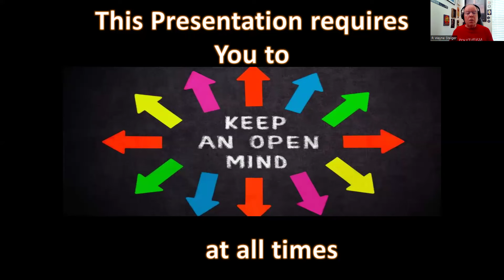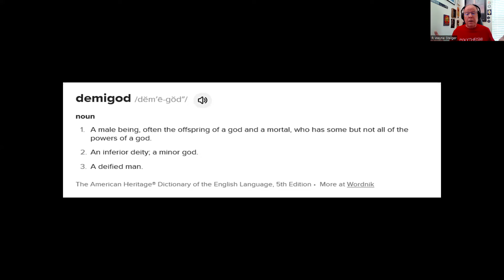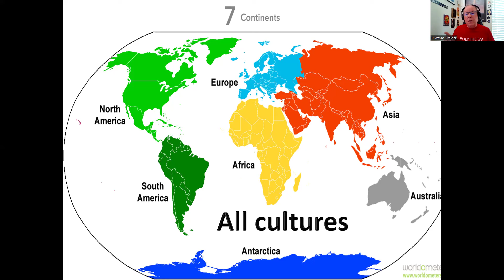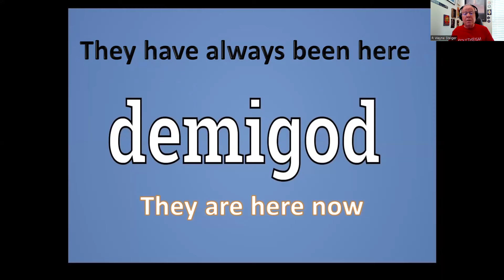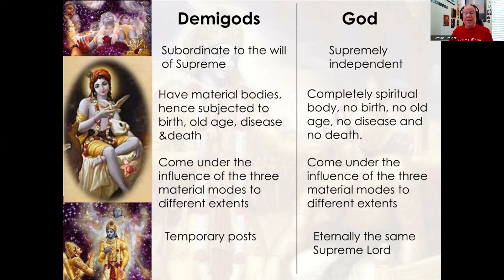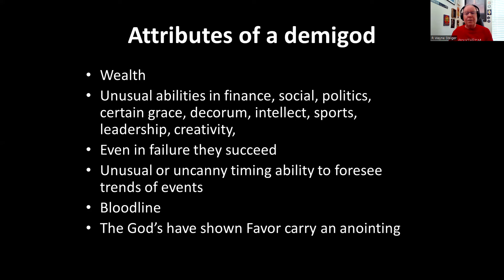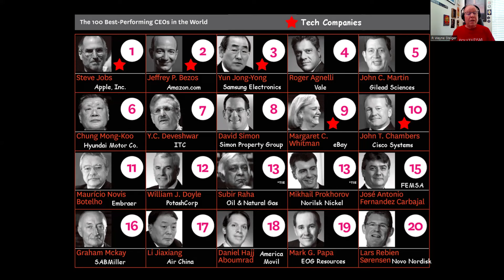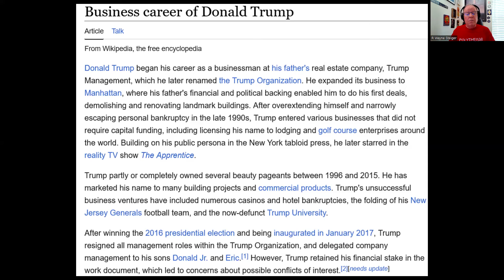Is Trump a Modern Day demigod?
We live a Reality far broader than most of us can imagine and within that reality there are layers upon layers.  Our ancestors believed that demigods lived among us mortals and these demigods were very much like us living and dying.  However there were those few demigods that became immortal due to their acts one of which was to stare Death in the face and walk away to live another day.  Did the world witness such a demigod facing that test?  Is it possible that Donald Trump is a demigod and was tested?  How many other demigods are living today?  You might be surprised to know how large that number actually is.